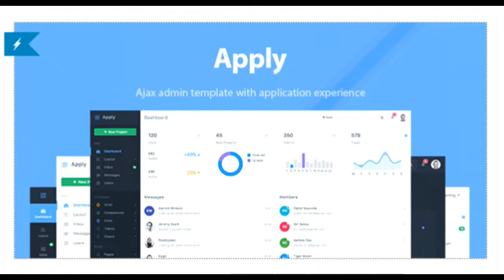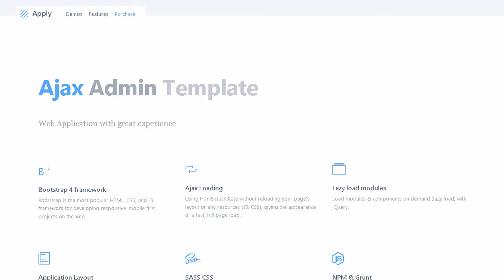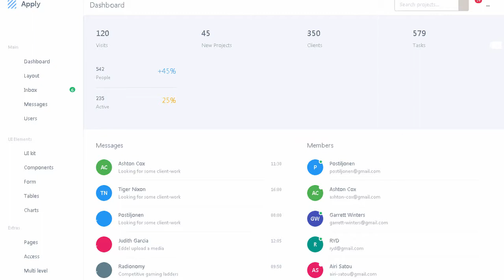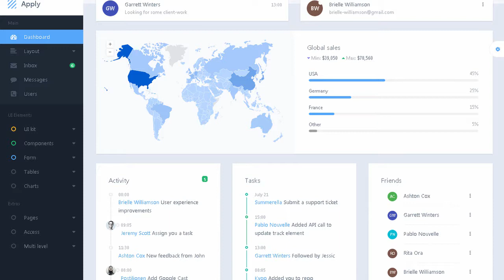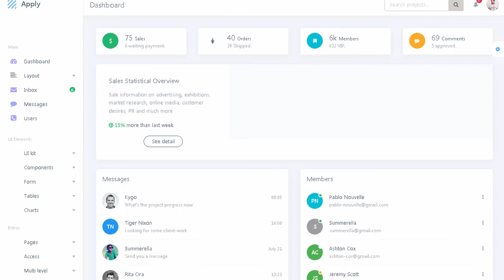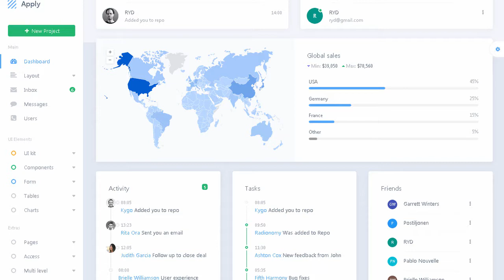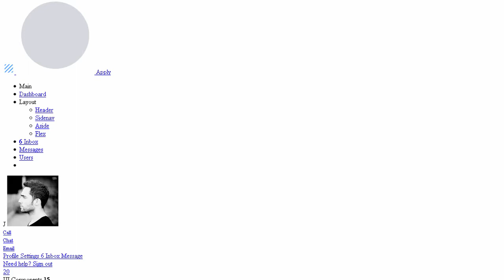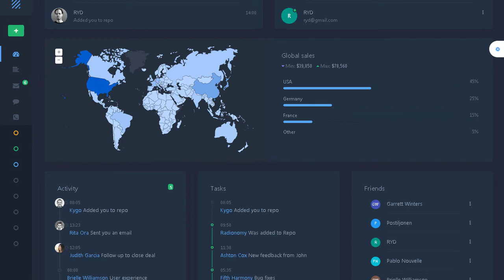Apply - Web Application & Admin Template | Themeforest Templates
Download Apply - Web Application &amp; Admin Template | Themeforest

Apply is a web application template with flex layouts and useful UI components. It&rsquo;s using Ajax to load page content and plugins. It&rsquo;s using smooth page transitions to make the web application have a good experience. It provides mail app. user app. and message app to show how to organize the application informations.

Main Features

Bootstrap 4 css framework

Ajax load with page transition

Grunt task for professionals

NPM package management

Sass with variables

Unlimited colors

6+ Layouts

RTL

Libs (MIT license)

Bootstrap 4

FontAwesome

Pjax

Pace

jScroll

Listjs

Notie

Moment

Bootstrap table

Datatables

Fullcalendar

Html5Sortable

JqvMap

Chartjs

Easypiechart

Peity

Datepicker

Datetimepicker

Dropzone

Parsley

Select2

Summernote

Wizard

Scrollreveal

Stellar

Sticky-kit

Photos not included in the download.

Change Log

v.1.0.2 &ndash; December 20. 17

Add new layout six

Fix scroll on Firefox

v.1.0.1 &ndash; December 17. 17

Fix scroll on touch screen